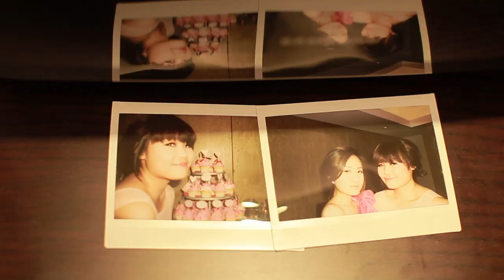Tina's Birthday by Misa Vu - p1